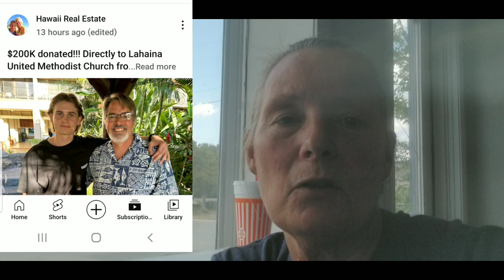TGF - Support for YouTube Channels - Starkey Farmstead & Hawaii Real Estate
A little different video today. Running errands. Showing support for some people doing God's work. Keep praying.
Be sure to check out the other family members channels.

Mail:
TGF c/o Linda Ray

Shout out - Family Channels
They now have a website for ordering broilers around the CT area.